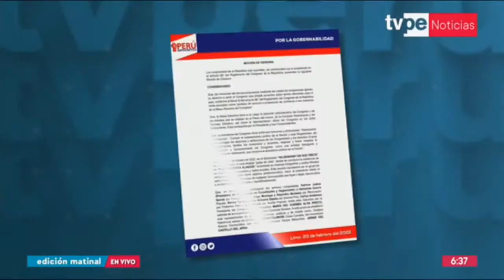Presentan segunda moción de censura contra presidenta del Congreso de la República